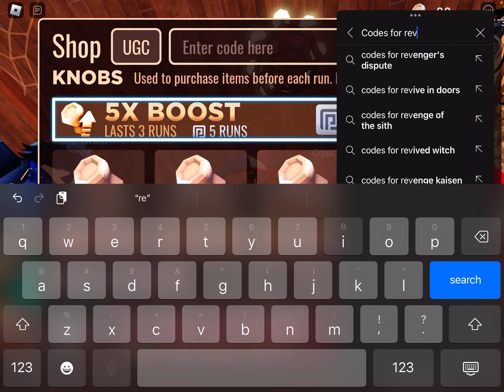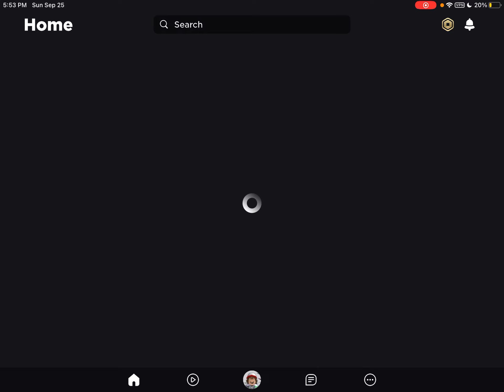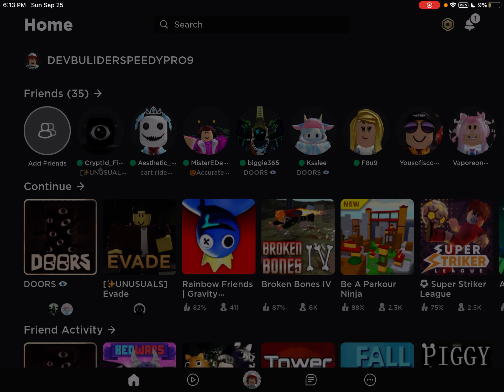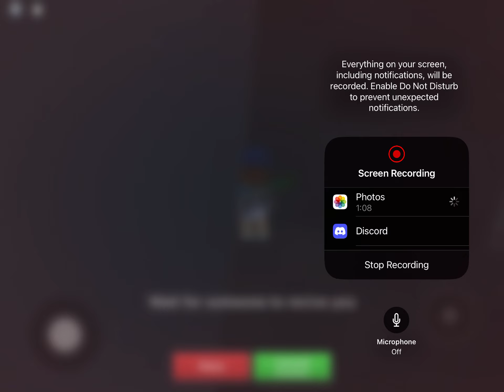Doors 1 hour of ruff time